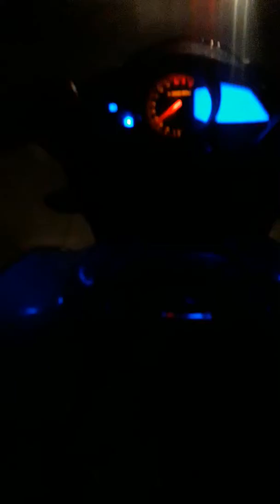NS 200 NIGHT RIDE